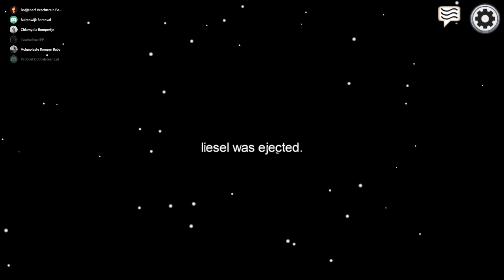Among Us XXVIII: There you go!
Staat ook bekend als Lynn’s auditie tape voor imposter :)